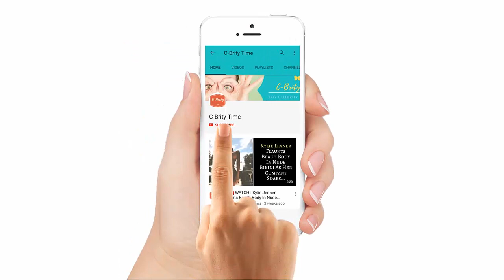Kelly Clarkson Says She’s Done Having Kids “Those Tubes Are Gone!”